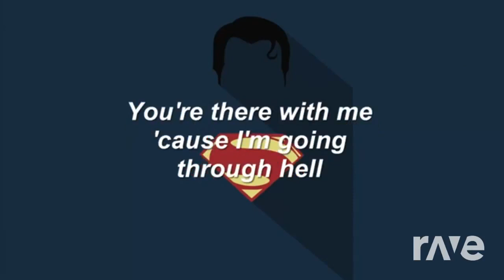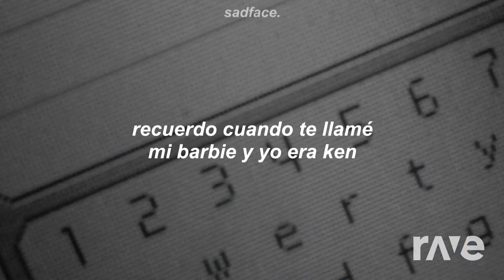Never Superman720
▼▼▼▼▼▼Additional Information ▼▼▼▼▼▼

Original Videos:

1.-

2.-